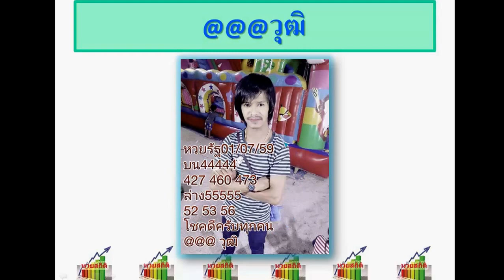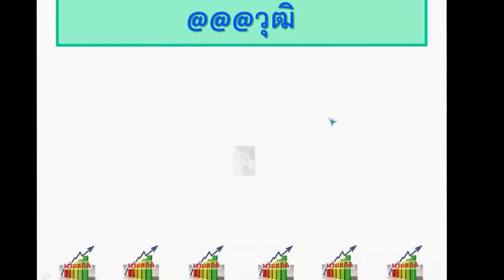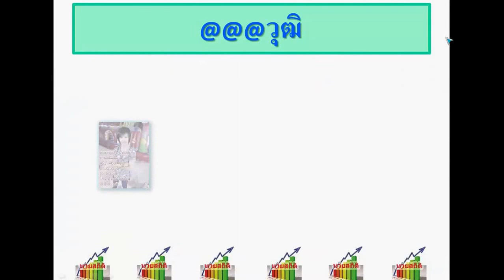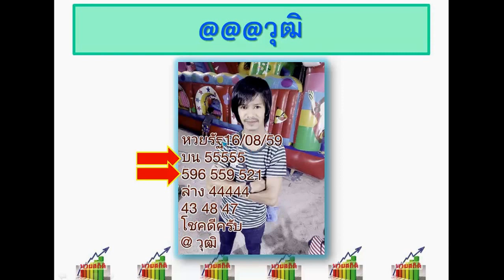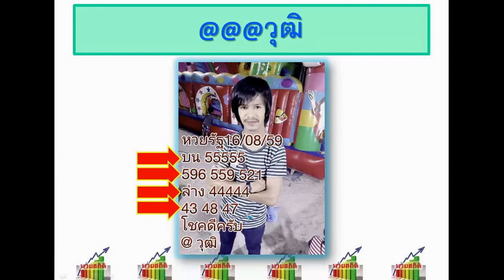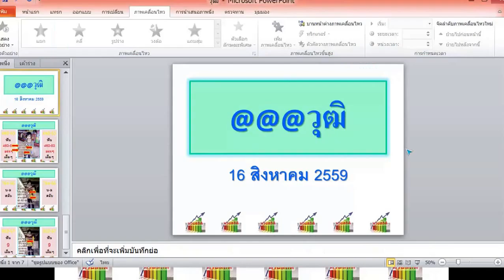แอดมิน "วุฒิ" 16/8/59: เคยอัด 460-53 ตรงๆ ฟัน 4(460)-5(53) ล่าสุดฟัน 9(932) ห้ามพลาด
หวยสถิติขอนำเสนอทีเด็ดในช่วงโค้งสุดท้ายของแอดมิน "วุฒิ"(@@@วุฒิ) งวด 16/8/59 ซึ่งสถิติเคยอัด 460-53 มาตรงๆ ฟัน 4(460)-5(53) ในงวด 1/7/59 งวดนั้นรวยกันไปเลย และล่าสุดงวด 1/8/59 ฟัน 9(932) รวยอีก เด็ดจริงๆ งวดนี้ 16/8/59 นำมาเป็นแนวทางให้ท่านสมาชิกได้ลุ้นกัน ห้ามพลาด